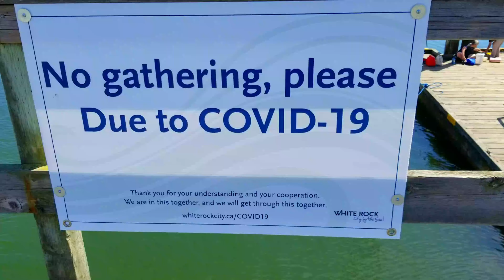4K HD: WHAT IS GOING IN WHITE ROCK ?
4K HD: WHAT IS GOING IN WHITE ROCK ?